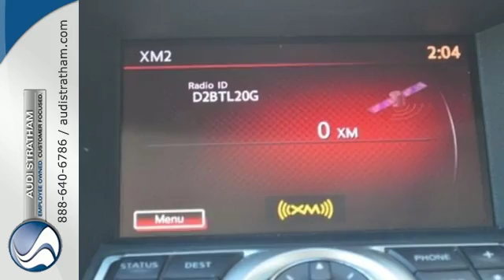Used 2012 Nissan Maxima Stratham NH Exeter, NH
Year: 2012
Make: Nissan
Model: Maxima
Trim: 3.5 SV
Engine: 3.5L V6 DOHC 24V
Transmission: CVT
Color: Blue
Mileage: 24959
Stock #: 16318A
VIN: 1N4AA5AP7CC869911
ICL Assurance package 90 day 3750 Mile warranty. 3.5L V6 DOHC 24V, CVT, Blue, Leather, and Navigation System. Switch to Porsche Audi of Stratham! ***Call Dealer to confirm availability, and schedule a hassle free Test Drive*** This good-looking 2012 Nissan Maxima is the rare family vehicle you are searching for. This vehicle is loaded with all the comforts of home to make your next vacation enjoyable! Audi of Stratham has the Luxury vehicle you've been searching for at a price that fits your budget As an employee owned company our mission is to make you a customer for life.

Audi of Stratham New Hampshire has the luxury vehicle you have been searching for at a price you can afford. With a friendly and helpful sales staff, highly skilled mechanics and multiple automotive certifications, our car dealership is your Seacoast of NH Audi dealer. "Wherever you are. We are There!" It's not just a slogan or a catchphrase we use, but a reality we convey each and every time you walk through the door. Let us know what we can do for you.
Address:
58-60 Portsmouth Ave